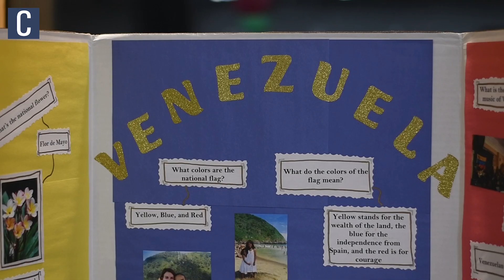Society of Hispanic Professional Engineers celebrates Hispanic Heritage Month with community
Video by Daniel Perez | The Daily Collegian